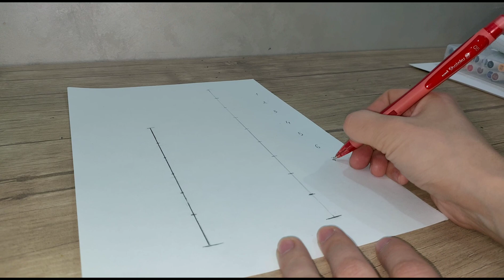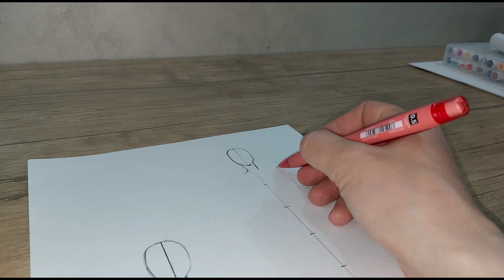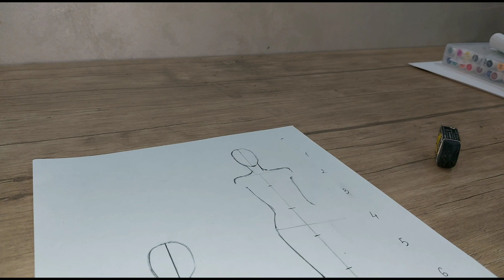Fashion figura - ona va bola modellarini chizizh qoidalari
Ҳаммага салом! Мен Назли кийим бўйича дизайнер, ҳамда fashion illustrationman.
Каналимда асосан эскиз бўйича дарсликлар, стиль, ранглар контрастлиги ҳақида дарслар, мода оламига оид  мавзулар, коллекциялар уйғунлиги, можалар намойиши  бўйича видеолар ҳамда тикувчиликка оид бир қанча видеоматериаллар бор. Ва янада қизиқарли берилиб боради.

Бу видеода она ва бола моделларимизани фигурасини чизишни кадамма кадам ўргатганман.
fashion sketching/ fashion illustration.

Менинг Инстаграм каналим.

Менинг Телеграм каналим.